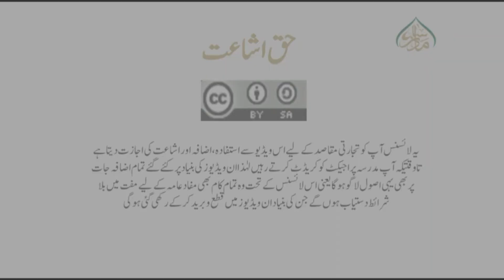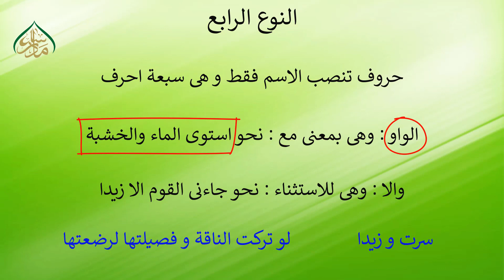شرح مائۃ عامل سبق 50 النوع الرابع سےالا زیدا تک